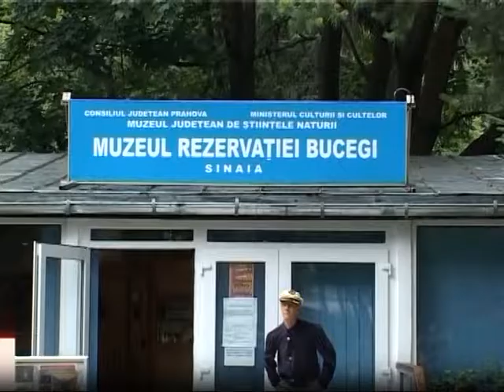expozitie de figuri de ceara